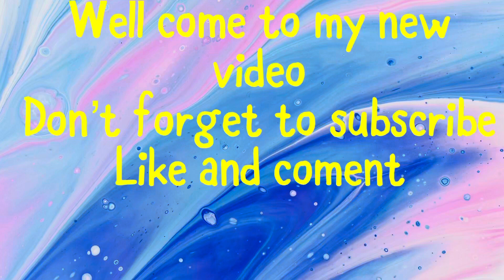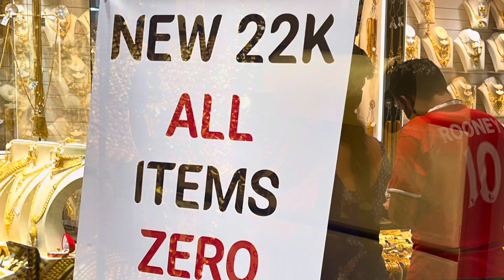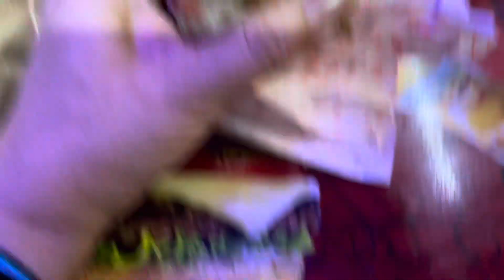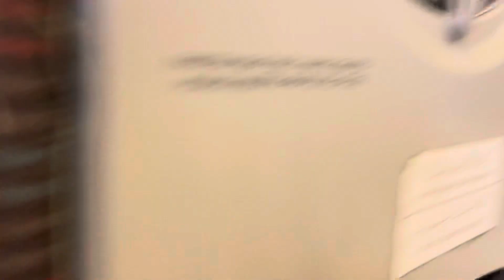My travel Dubai to Pakistan 🇵🇰